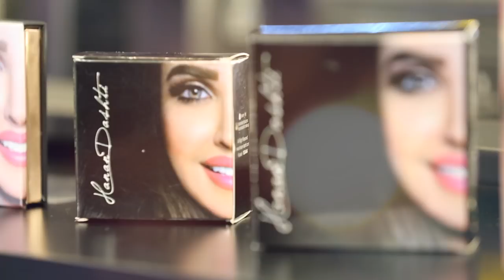Inside Boutiqaat Episode 11 - Hanan Dashti | الحلقة ١١ من برنامج انسايد بوتيكات - حنان دشتي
للتسوق من Alaa Dashti Choice